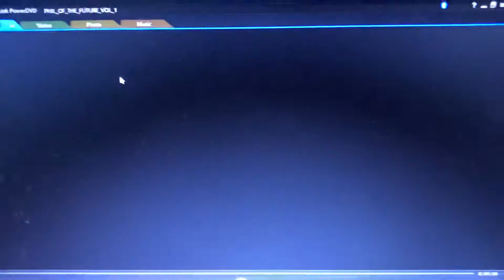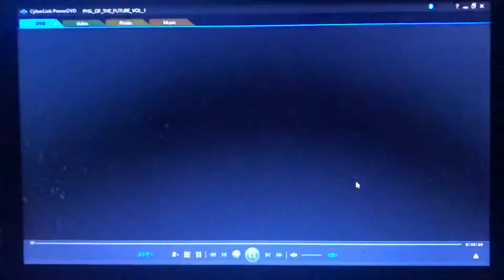Sneak Peeks from Phil of the Future Gadgets and Gizmos 2005 DVD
Requested by Mr. Krabs Media Block (on Messenger)
Here is the order:
1. Kronk’s New Groove Trailer
2. That’s So Raven everyday on Disney Channel promo
3. Radio Disney promo